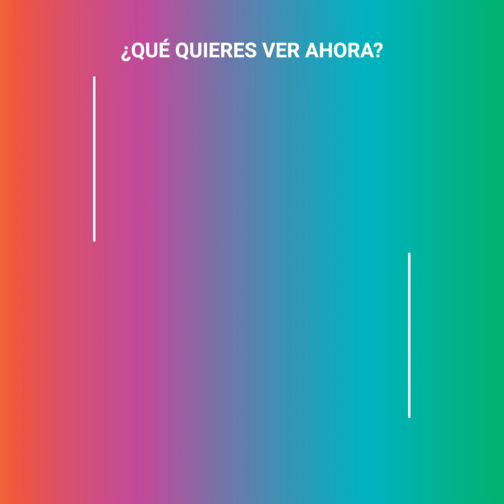La noche de furia del 'Tata' Martino y el fuerte insulto al técnico rival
El ‘Tata’ Martino explotó de furia e insultó gravemente a su par canadiense. Le mandó saludos hasta a su estimada madre.

Luego del partido explicó por qué se generó este conflicto, y la respuesta sacó carcajadas en los periodistas.

¿Qué te pasó ‘Tata’?